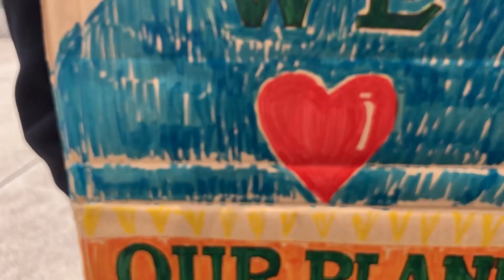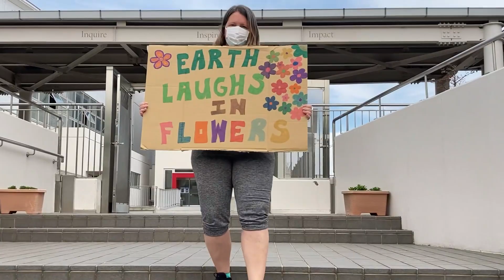NIS Earth Day 2021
This year, two students in Gr. 11 led the charge for the Earth Day 2021 actions at NIS. They asked the entire NIS community to reduce electricity use where they can and handed a letter to the administration and board of directors, asking to explore ways that NIS can transition to use renewable energy. On April 22, they lead an environmental rally. Our students care about the world they will inherit, and they hope that this initiative will contribute towards NIS transitioning to a renewable energy-run school in the foreseeable future.

Special thanks to Harry, Jayck, Joe, Dan, Tejas and the Film and Media Club for filming and editing